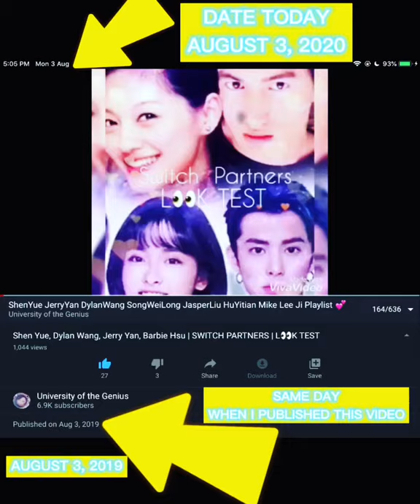SHENYUE JERRYYAN DYLANWANG BARBIEHSU [MG HAPPY ENDING @ COUNT YOUR LUCKY STARS] 🌞💞🌛 080320